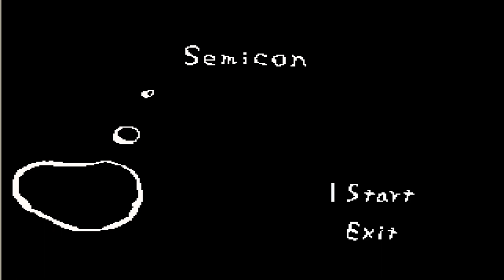Old Obscure & Unknown Stuff - semicon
another nice RPG Maker 2000 Music Video